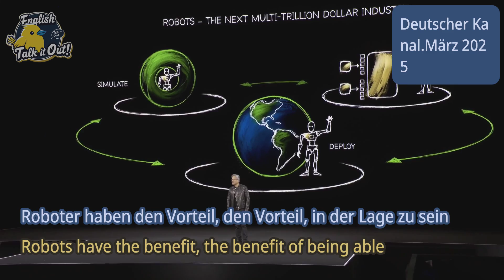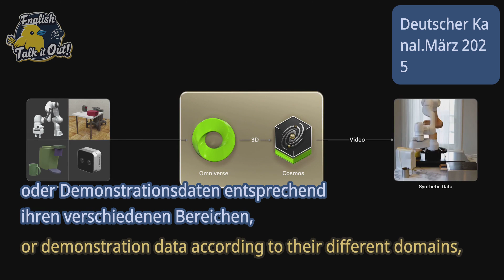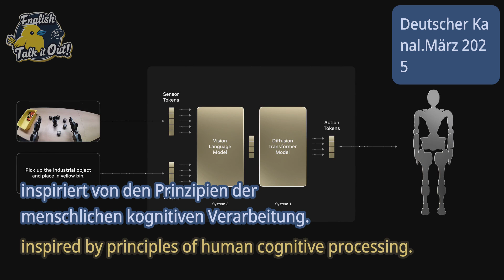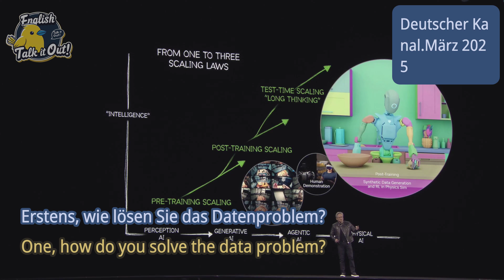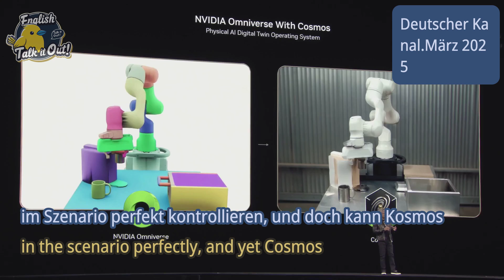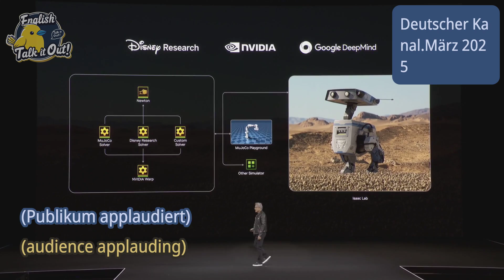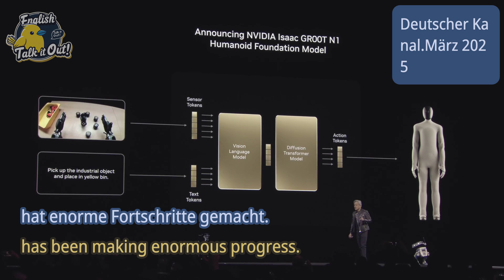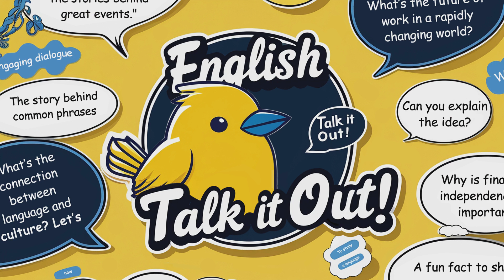[Originalton] NVIDIA macht Groot N1 Open Source – Das „Windows“ für Roboter ist hier!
🎬 NVIDIA macht Groot N1 Open Source – Das „Windows“ für Roboter ist hier!

Begleiten Sie uns, während wir die revolutionären Beiträge von NVIDIA zur Robotik erkunden, einschließlich der Einführung von Groot N1, einem allgemeinen Basis-Modell für humanoide Roboter, und der bahnbrechenden Newton-Physik-Engine. Erfahren Sie, wie diese Innovationen darauf abzielen, Branchen zu transformieren, indem sie kritische Herausforderungen im Bereich KI-Training und Robotik lösen. Mit Einblicken in die Omniverse- und Cosmos-Technologien tauchen wir in die Zukunft autonomer Roboter und deren potenzielle Auswirkungen auf die Arbeitswelt ein. Verpassen Sie nicht diese aufregende Reise in die Welt der physischen KI!

Willkommen bei **„Talk it Out!“**
Die beste Wahl, um authentische englische Ausdrücke zu lernen und deine Konversationsfähigkeiten zu verbessern!

### Unsere Besonderheiten:

1. Lerne alltägliche Umgangssprache und natürliche Ausdrücke, um flüssiger und natürlicher zu sprechen.
2. Verbessere deine Hörverstehensfähigkeiten und verstehe Englisch in realen Kontexten.
3. Bleibe auf dem Laufenden mit aktuellen Themen und regelmäßigem Content-Update.
4. Vielfältige Themen erweitern dein Sprachwissen und Kommunikationsfähigkeiten.
5. Präzise Untertitel machen jedes Detail leicht verständlich.
6. Sorgfältig gestaltete Untertitel und Videodesign bieten ein besseres Lernerlebnis.

Ob du deine Grundlagen stärken oder fließend sprechen willst – **„Talk it Out!“** ist dein treuer Lernbegleiter!